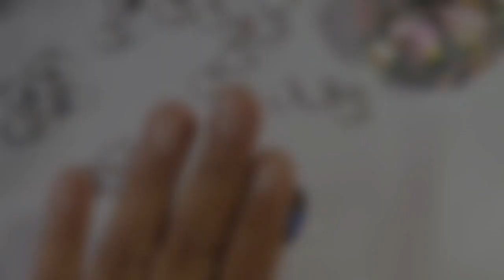Marcadores nail art